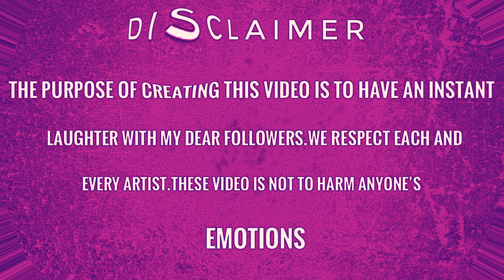despicable me 3 gru vs balthazar bratt drawing meme - despicable me 3 and dance battle meme